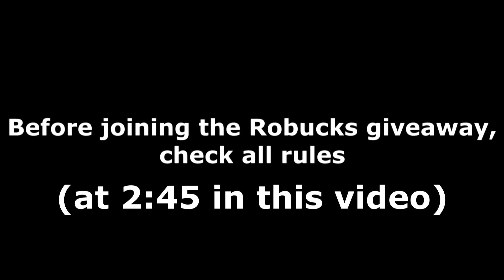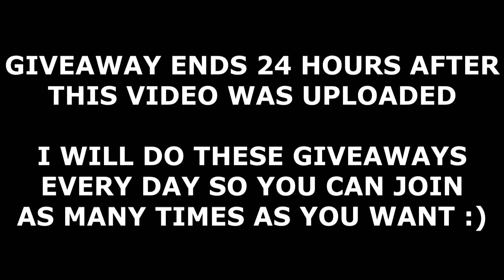ALL ROBLOX PROMO CODES! (August 2021) | ROBLOX Codes *SECRET/WORKING*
All new secret/working ROBLOX promo codes with a daily Robux giveaway! The codes are part of the latest August 2021 update and give you free avatar items!